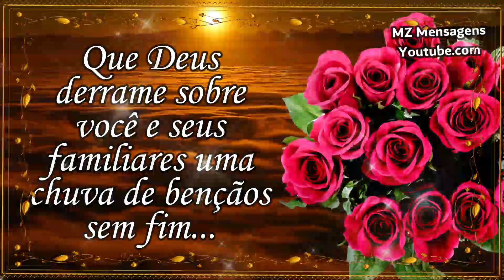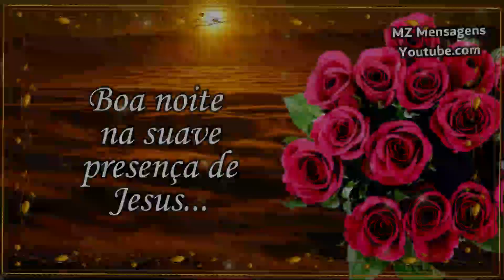Boa Noite! Linda mensagem especial! Para Hoje: Bençãos, serenidade e proteção divina!